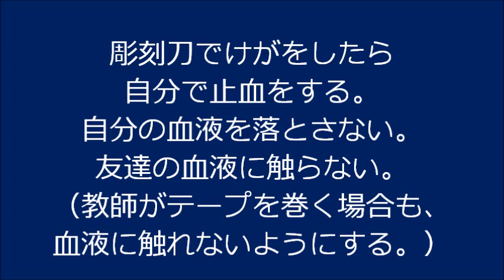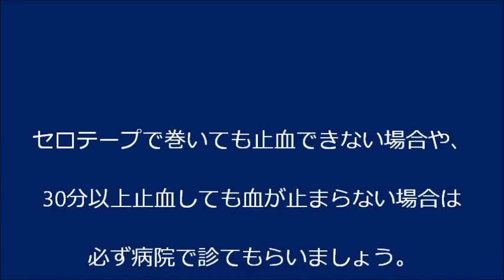kimie gangiの安全指導「彫刻刀で手を切ってしまったら…」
版画の指導で一番大切なことは「安全」ですが、気を付けていてもどうしてもケガをしてしまうことがあります。
　浅いケガであれば、自分で処理できるよう指導することが大切です。
　刃物でできた傷は、救急絆創膏を巻いてもすぐ血が滲んできます。私自身何度も手を切ったことがあり、一番手っ取り早く止血できるのが「セロテープで巻くこと。」でした。
　彫刻刀を使う機会に、命を守るために止血と血液に触れない指導をしっかりとしましょう。